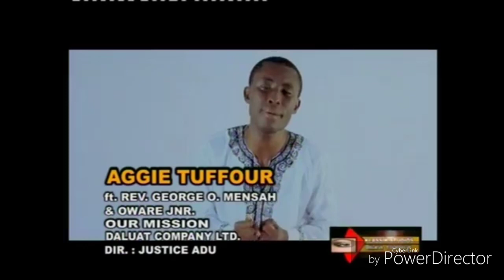Aggie Tuffour Ft. Oware Junior & Rev.George O. Mensah - Our Mission (Official Vidéo)